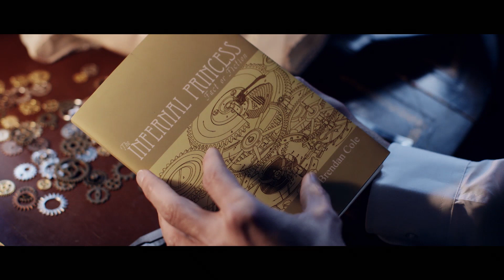AUTOMATA Official Trailer (2019) Gothic Horror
AUTOMATA will celebrate its World Premiere at FrightFest Glasgow at the wonderful Glasgow Film Theatre on Saturday, 1st MARCH 2019 at 1pm. AUTOMATA , the latest feature from director/writer duo Lawrie Brewster and Sarah Daly of Scotland's Hex Studios promises to be their boldest offering yet, with a lavish, Giallo-esque visual style, a subversive sensibility, and a narrative that spans three centuries.

The film tells the story of an antiques expert who is called upon to authenticate a three-hundred-year-old clockwork doll with a notorious history, the 'Infernal Princess'. He soon comes under its corrupting influence, and, along with his stepdaughter, finds himself the target of dark forces beyond his control.

The film stars Erich Redman (Overlord), Jamie Scott Gordon (The Unkindness of Ravens, Bonejangles) and Alexandra Nicole Hulme (Lord Of Tears, The Black Gloves), alongside Jonathan Hansler (The Devil's Business) and rising star Victoria Lucie (Dartmoor Killing).

According to director Lawrie Brewster, “Automata is a wild, Gothic thrill-ride, and by far the most ambitious film we've produced. We're honoured and excited to have the film's international premiere here in Scotland, at the UK's largest genre festival FrightFest, and as part of the prestigious Glasgow Film Festival.”

Automata will screen on the 2nd of March amidst a line-up of European and International premieres including Adrián García Bogliano’s Black Circle and Perry Blackshear's The Rusalka.

Automata is an international co-production between Hex Studios and partners Dark Dunes Productions, in association with Needle's Eye Productions, 7 Toes Productions and Lights Out Productions, and Executive Producers Sultan Saeed Al Darmaki, Charles Stiefel, Nick Ford, Greg Orsi, Bill Eikost, Kyle Curry and Richard Pate.